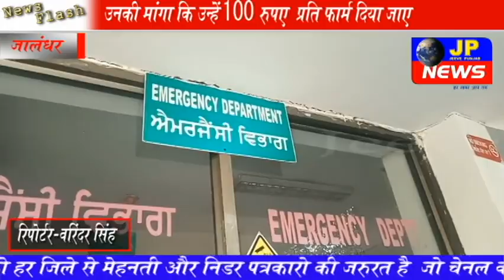आशा वर्करों ने अपनी मांगों को लेकर सिविल हस्पताल में किया धरना प्रदर्शन